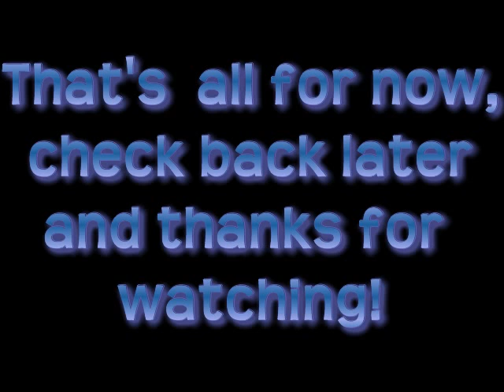It's Now or Never - Preview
This short little video (not including the intro) took up almost all of my weekend because I kept making changes. Well, I finally decided on the beginning, but I may change a few things in the finished product. Anyway, I know that many people out there are not big fans of HSM3 a.k.a High School Musical 3. I loved the first, wasn't too fond of the second, and adored the third. And I really adored the opening song in the movie, and that song is "Now or Never" the one I'm using. Hope you enjoy the preview and are looking forward to the whole thing. :-)

*I do not own Sonic, Sega and Sonic Team do. I do not own HSM3.

**This video was purely fan made